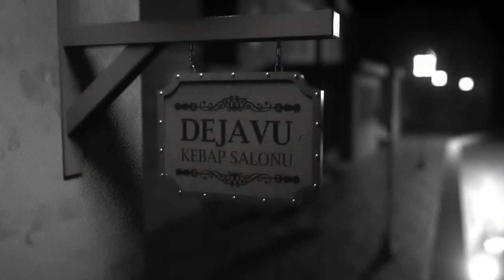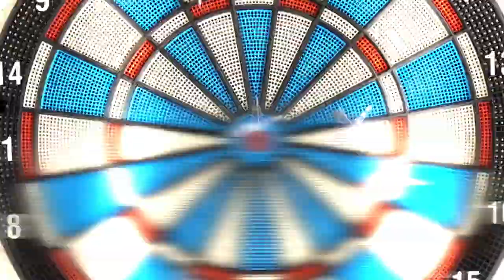FERNVAILLE Paya Dayalı Kitle Fonlama Kampanyası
Fernvaille Oyun Girişimi Yatırım Turunda

Global pazarda çok fazla ilgi göreceğine inanılan Fernvaille Oyun Girişimi yatırım şansı sunuyor.
Kampanyayı incelemek için;  fnb.lc/fernvaille